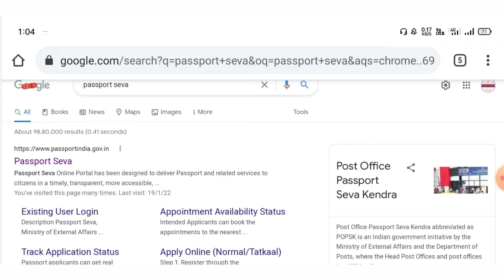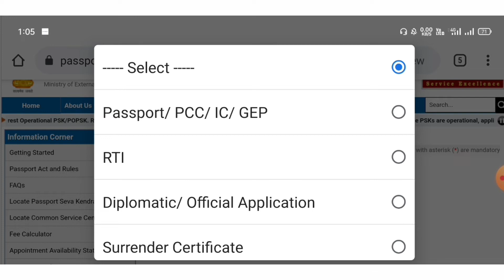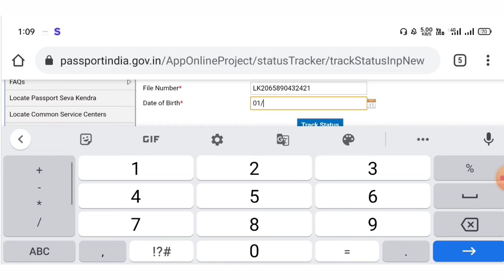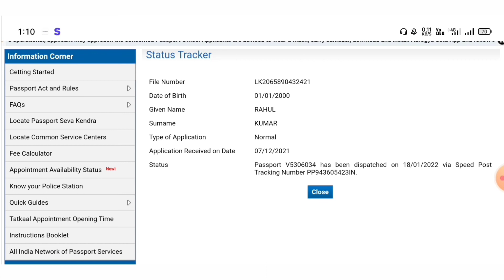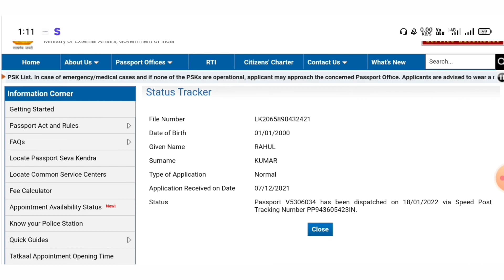Passport Status Kaise Check Kare | How To Check Passport Status Online | Passport Kaise Track Kare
🔴 Today I going to discuss... how to check passport status online.

🔴 Hello Friends 🙏🙏
Main Hoon Kemzyy Aur Aap Dekh Rahen Hain Mera YouTube Channel Technical Kemzyy.

🔴 Cover Topic:

Passport status kaise check karen
passport status after police verification
How to check passport tracking number
How to check passport
How to check passport file number
How to check passport number
file number se passport status kaise check kare
passport status kaise check kare
passport kaise track kare
passport kaise track karen
passport kaise track karte hain
passport kaise track kiya jata hai
passport tracking kaise kare mobile se
passport tracking kaise check karen
passport tracking kaise hota hai
passport track kaise kiya jaaye
passport track kaise kar sakte hain
passport tracking kaise
passport tracking kaise kare
passport tracking
passport track kaise karen
passport track speed post
passport tracking number se kaise check karen
passport tracking status
how to track passport speed post
how to track passport status
how to track passport by tracking number
how to track passport
how to track passport application status
how to track passport speed post tracking india
passport status
passport status check
passport status video
passport status step by step
passport ka status kaise check kare
passport ka status kaise check karte hain
passport ka status
passport ka status kaise jane
passport ka status kaise pata kare
how to check passport status online
how to check passport status
how to check passport status after police verification
how to check passport status without file number
how to check passport status by sms
how to check passport status online after police verification
how to check passport status after us visa interview

🔴 Kemzyy:
From - Fatehpur, Uttar Pradesh (India)